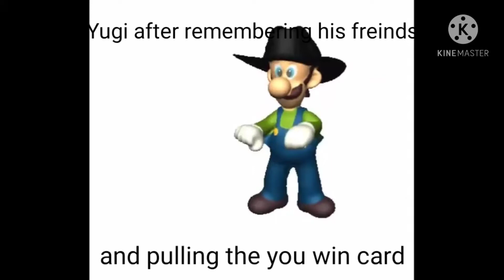21st century humor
Song name: Death by Blue Eyes White Dragon